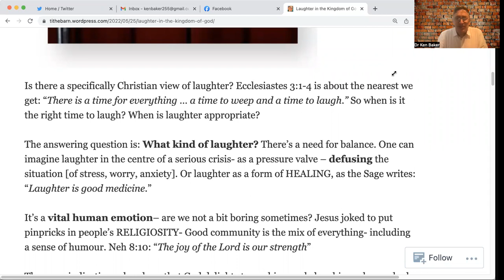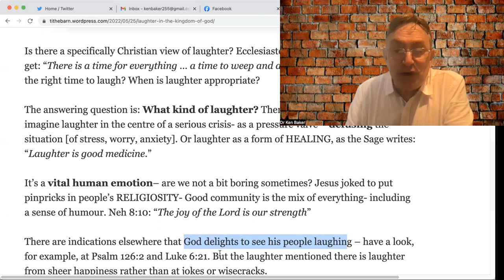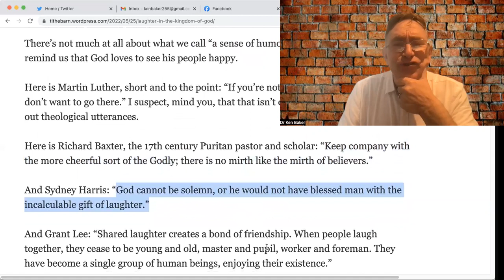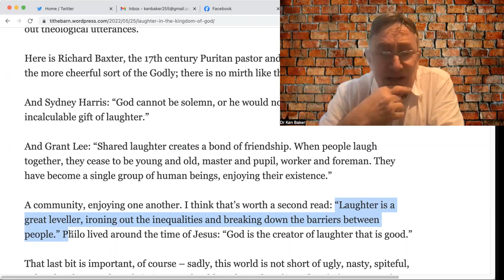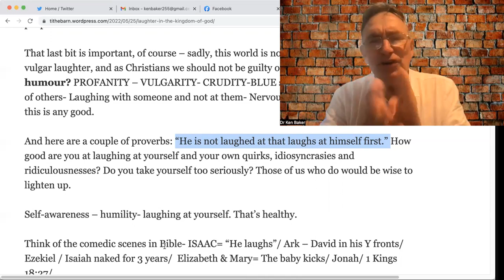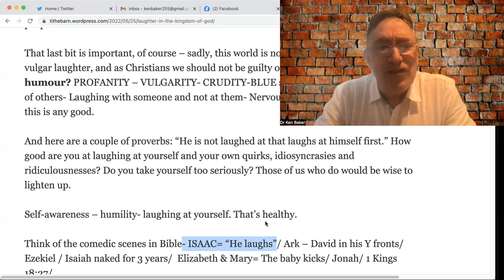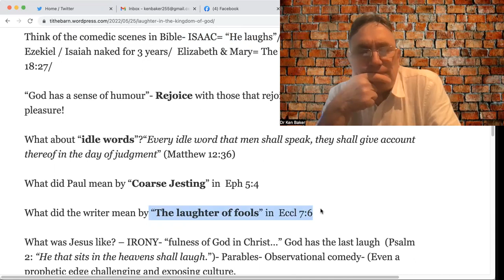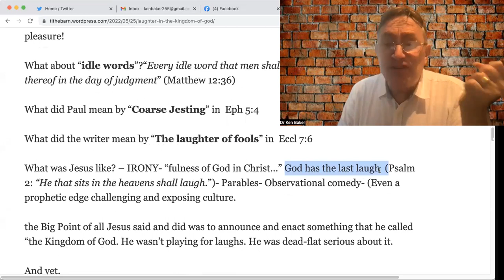LAUGHTER in the kingdom of God? (with Dr Ken Baker)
s there a specifically Christian view of laughter? Ecclesiastes 3:1-4 is about the nearest we get: “There is a time for everything … a time to weep and a time to laugh.” So when is it the right time to laugh? When is laughter appropriate?

The answering question is: What kind of laughter? There’s a need for balance. One can imagine laughter in the centre of a serious crisis- as a pressure valve – defusing the situation [of stress, worry, anxiety]. Or laughter as a form of HEALING, as the Sage writes: “Laughter is good medicine.”